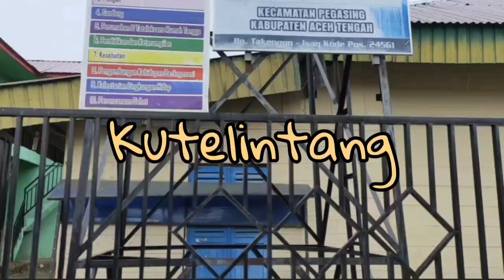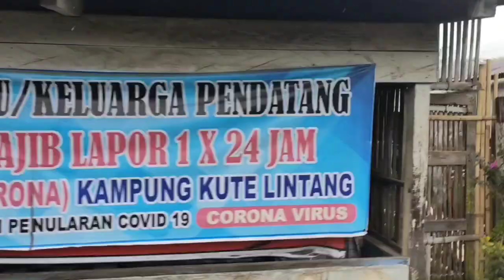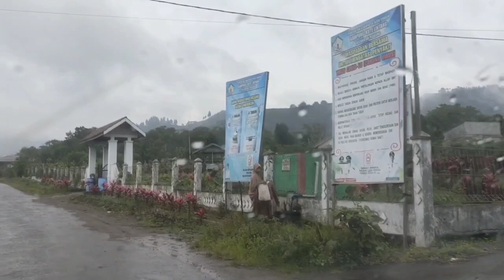KE KUTELINTANG / RENGGALI / ERVAN CEH KUL / KARYA LAKKIKI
Kisah bunga renggali